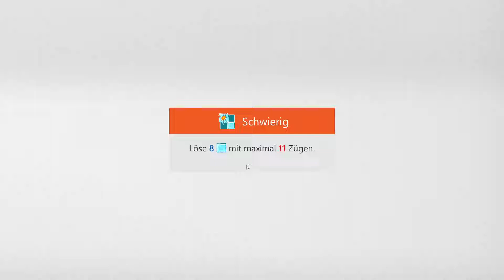Microsoft Sudoku | Ice Breaker – Hard | May 15, 2022 | Daily Challenges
Goal: Clear 8 ice blocks within 11 moves
Microsoft Sudoku | Eisbrecher – Schwierig | 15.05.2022 | tägliche Herausforderung